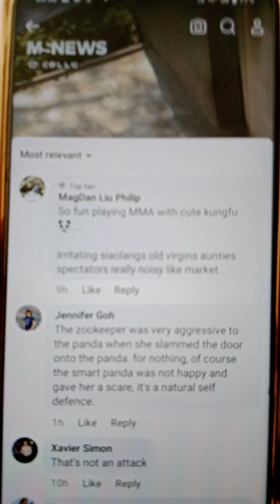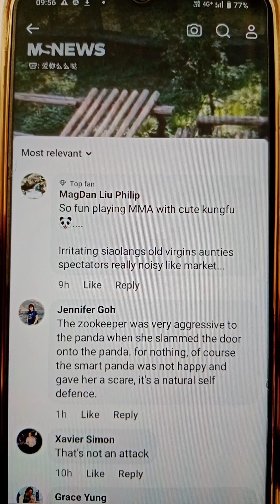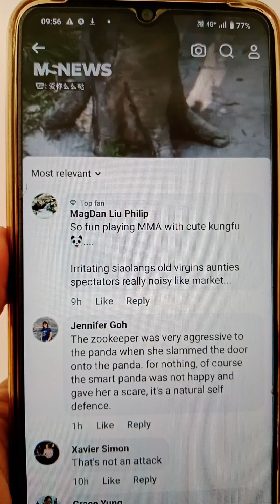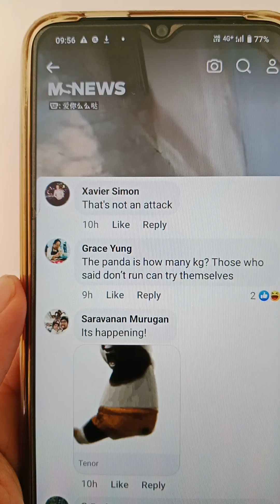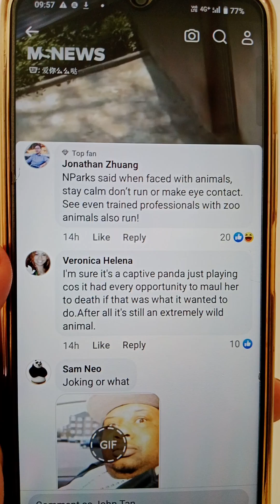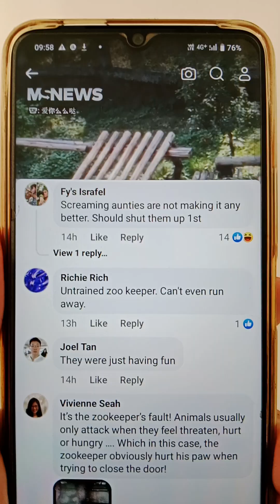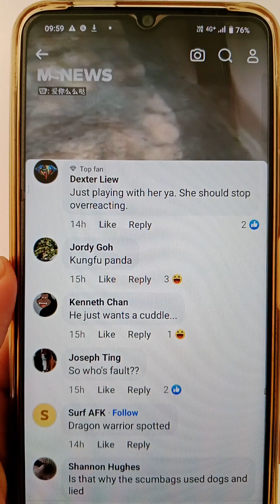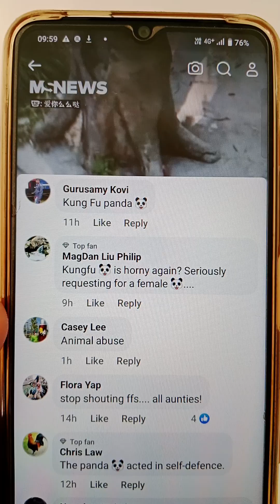Women Zookeeper accidentally slam door🚪on Panda🐼hand Thus Therefore Panda🐼was pissed off😡😠😤🤬